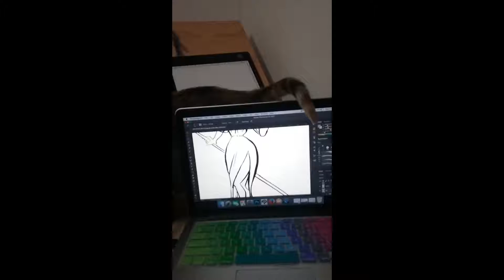arievlog#2: An accurate telling of events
Such an exiting week!

arie_ago-go
beanie_n_braids_cartoons